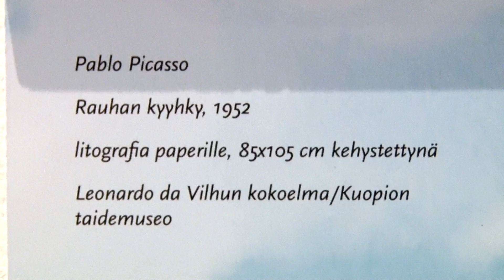Lennossa - näyttely linnuista ja lentämisestä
Linnut ja lentäminen ovat aina kiehtoneet meitä. Kuopion museon Lennossa-näyttely selvittää, mitä linnut ovat suomalaisille eri aikoina merkinneet. Miksi juuri joutsen on Suomen kansallislintu? Onko sattumaa, että tämän hetken tunnetuimmat suomalaiset ovat Vihaisia lintuja?
Tässä näyttelyssä tutustutaan lintuun höyhenpukua syvemmältä – niin lintujen omaan elämään kuin niihin liittyvään mytologiaankin.